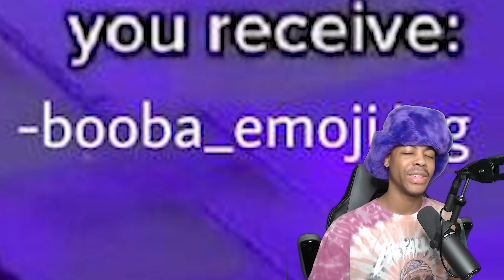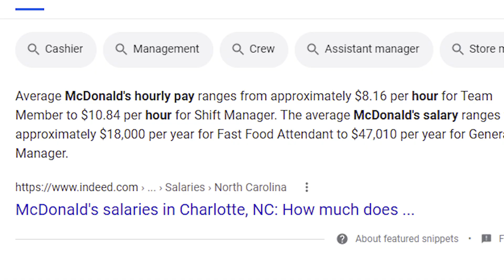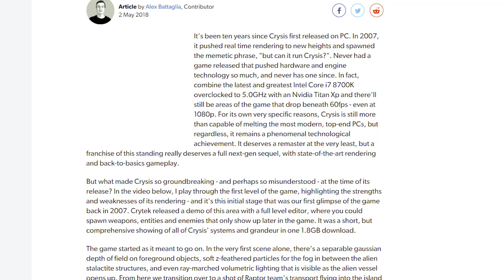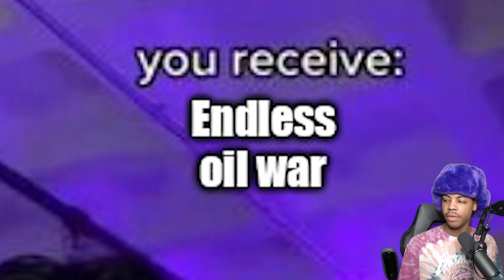Rating Trade Offer Memes! | Dank Memes Of April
are these trade offer memes really bout that life? ]*ΦωΦ)ノ

 π

P.S Pizza Pies Are Pie Pizzas :). god damn luigi time dead space 2 halo 2 yeah!